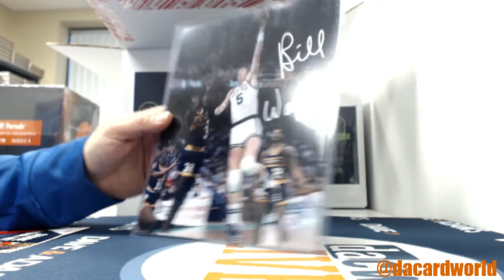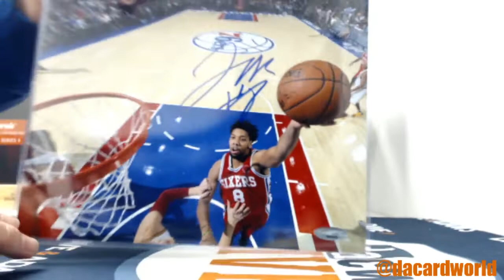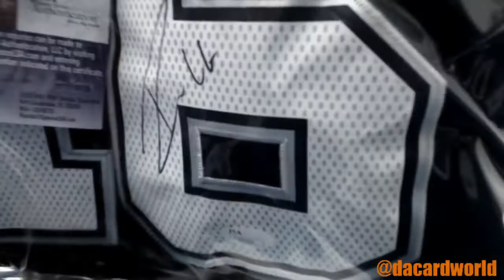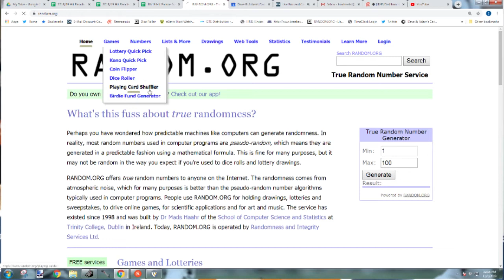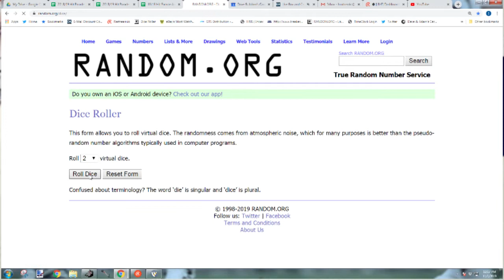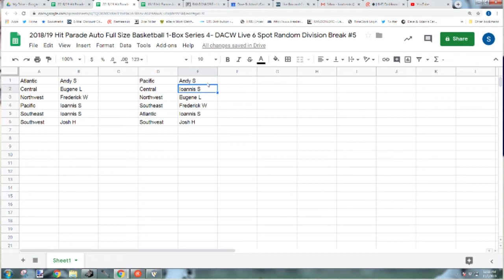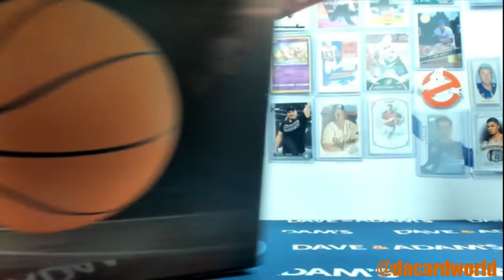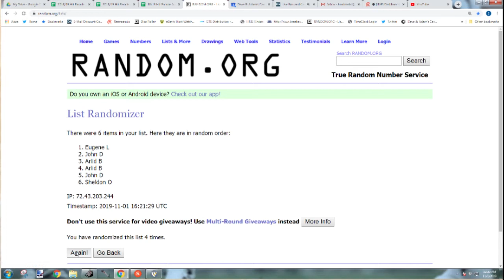Hit Parade Basketball Breaks 11/1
- 18/19 Hit Parade Autographed THREE PEAT Basketball - Series 4 3-Box - DACW Live 9 Spot Random Hit Break #3
- 2018/19 Hit Parade Auto Full Size Basketball 1-Box Series 4- DACW Live 6 Spot Random Division Break #5
- 2018/19 Hit Parade Auto Basketball Jersey 1-Box Series 13- DACW Live 6 Spot Random Division Break #1